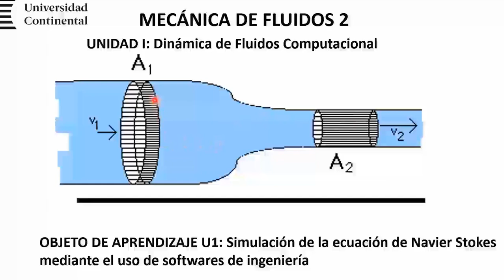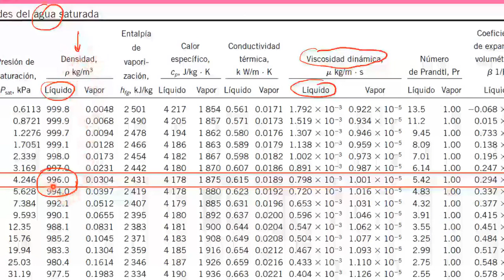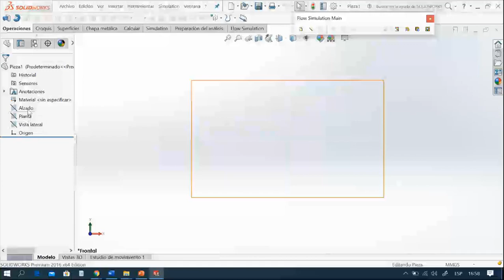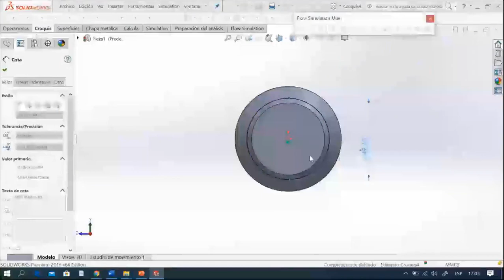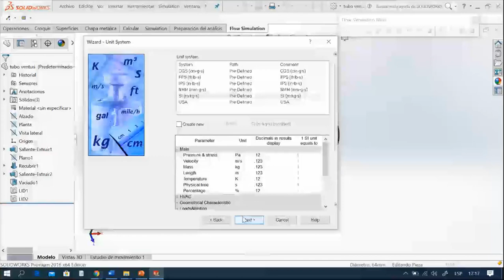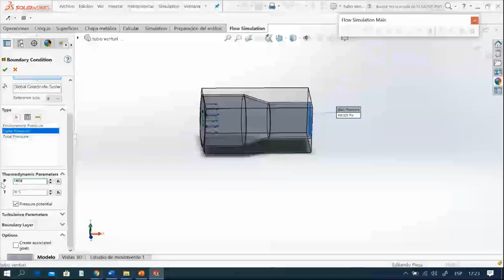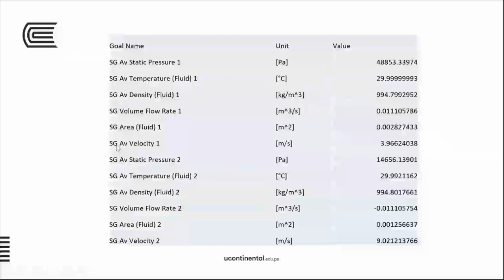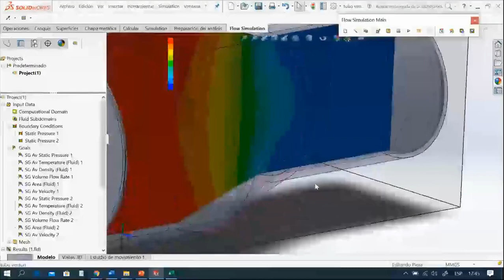Dinámica de fluidos computacional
Mecánica de fluidos 2